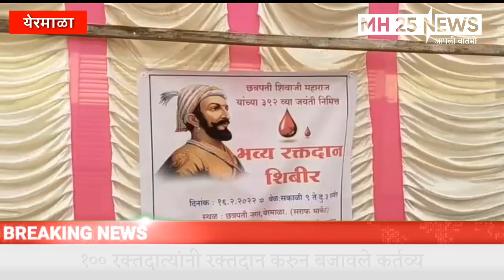शिवजयंती निमित्त येरमाळा येथे भव्य रक्तदान शिबिर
सर्व बातम्यांसाठी लॉग ऑन करा - महाराष्ट्र ते देश विदेशातील बातम्या पाहण्यासाठी वर राहा अपडेट. आखाड्यात रंगणा-या राजकीय दंगलींच्या घडामोडी फक्त mh25 news वर. तसेच मनोरंजनाचा तडका, देश-विदेशातील घडामोडी, सर्वात वेगाने व्हायरल होणारे पाहा.